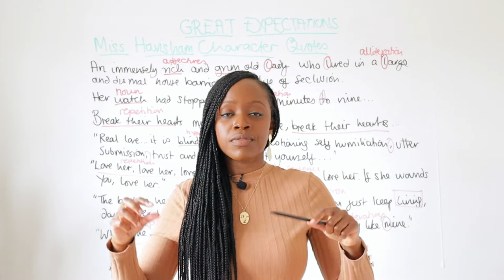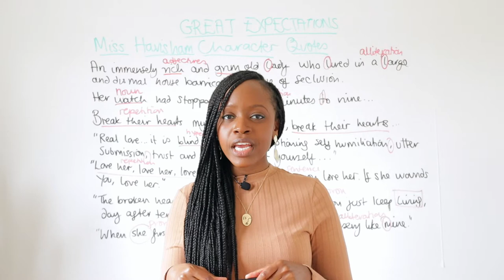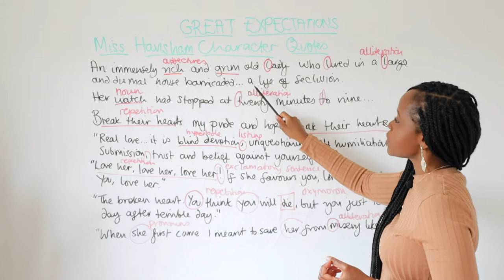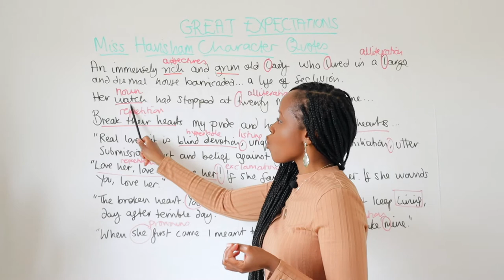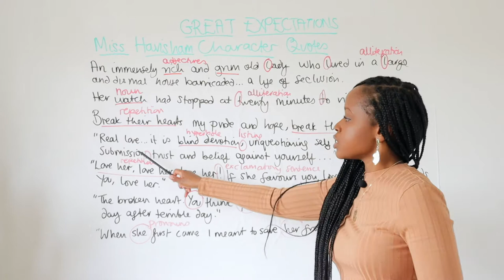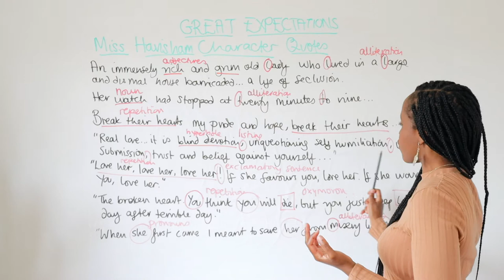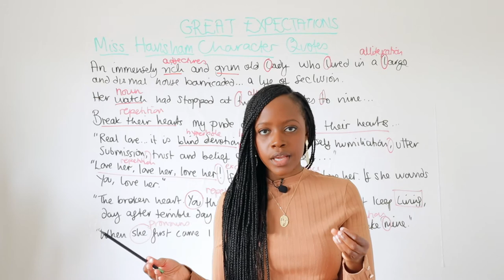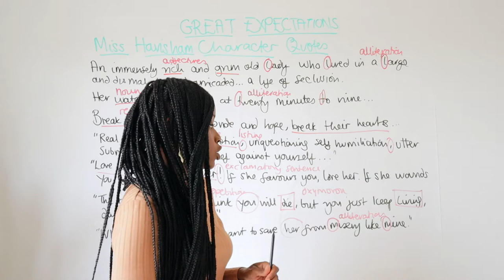Miss Havisham Character Quotes & Word-Level Analysis | "'Great Expectations" GCSE English Revision!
Studying 'Great Expectations' by Charles Dickens but not sure what key quotes to memorise when it comes to the character of Miss Havisham in the novel? Barbara Njau highlights all the main quotations to memorise and she also highlights the word-level analysis you should do when writing about these quotations!